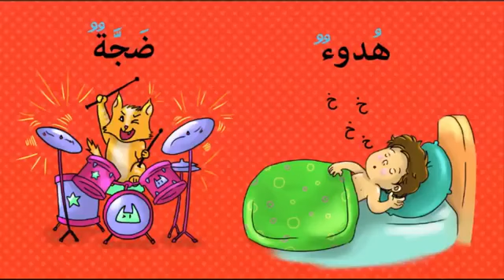تعليم الاطفال تعلم الفرق بين الاشياء للاطفال منوعات اطفال